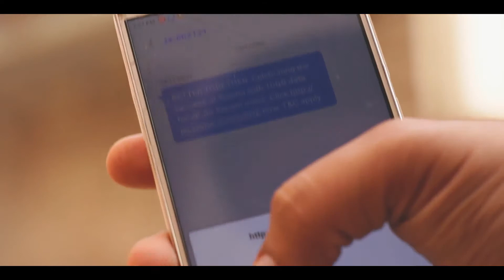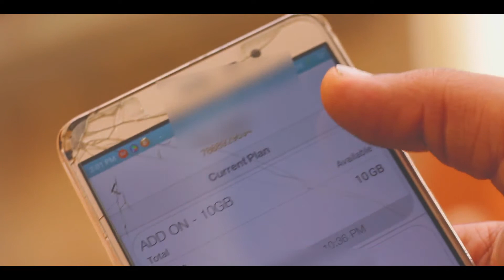GET FREE 10GB JIO ADD ON DATA ON ANY XIAOMI DEVICE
SAT SHRI Akal guys, how are you?